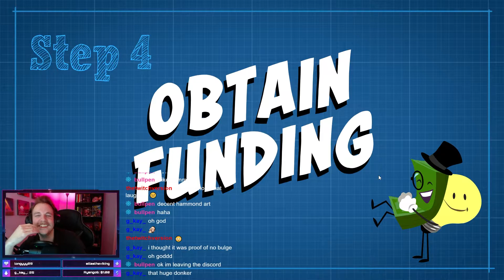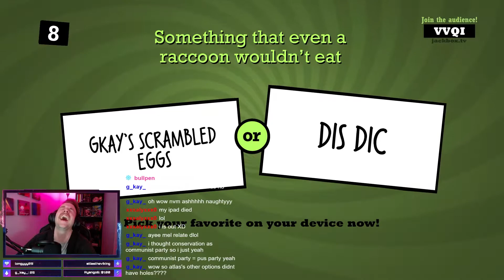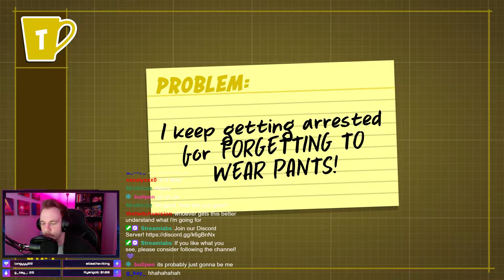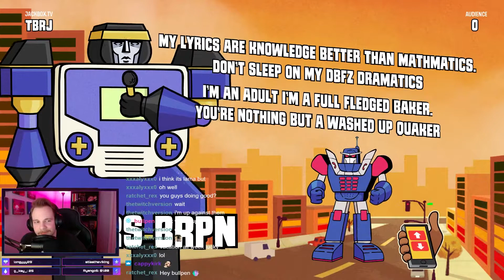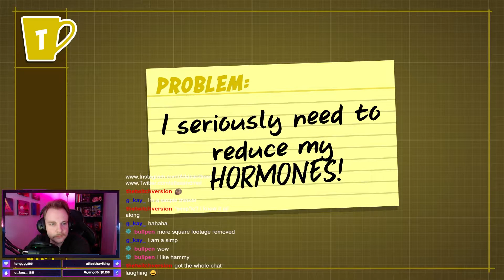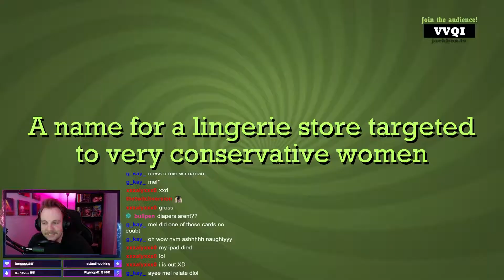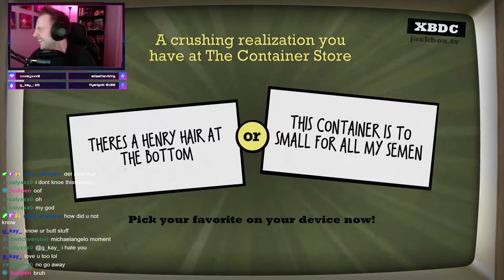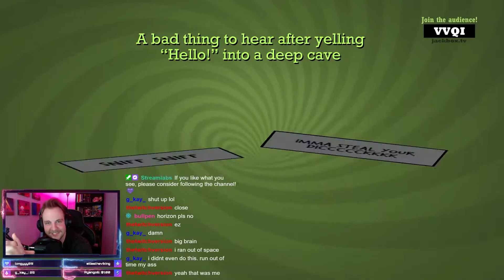We Play Apex Legends | Stream Highlights #42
If you like what you see, please consider following us on Twitch so you can watch us live, Follow us on Instagram for original content and memes, and lastly follow us on Twitter for updates, such as streaming schedules, days off and pop up streams.